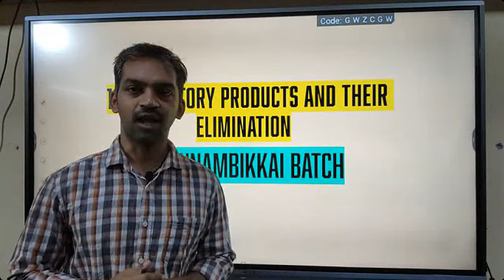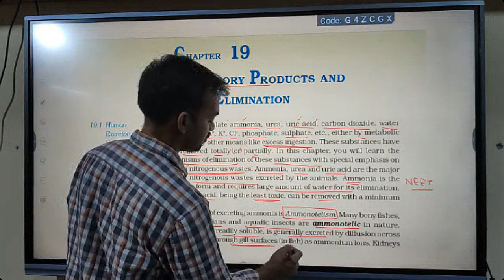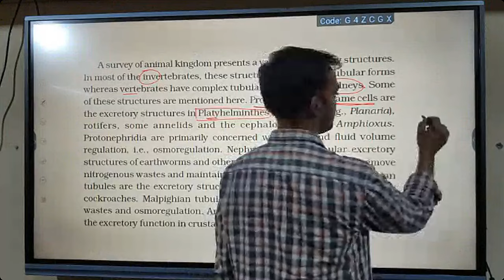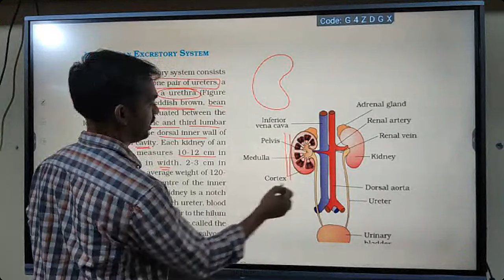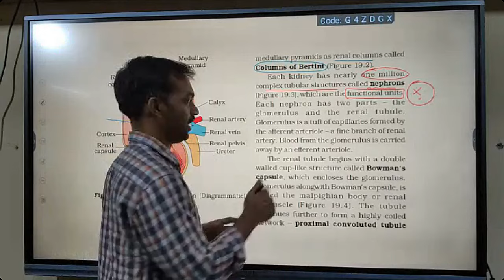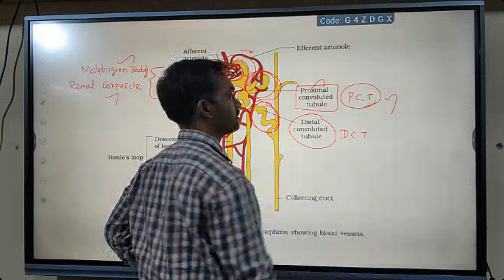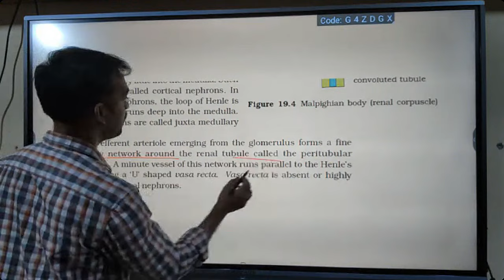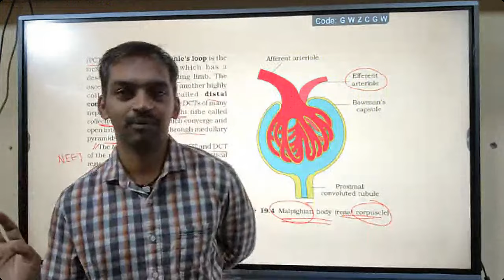Excretory Products and their Elimination | Part 1 | NCERT Line to Line | Thannambikkai Batch